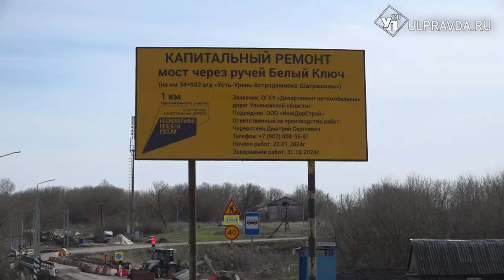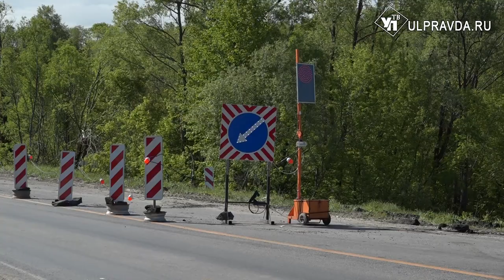Укрепляют и обновляют. Как в Ульяновской области реконструируют переправы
Сразу 14 мостов ремонтируют в этом году в Ульяновской области. Переправы находятся в разных частях региона. Большинство мостов построены более 50 лет назад и не рассчитаны на современную нагрузку. Как проходит ремонт переправ – в нашем материале.